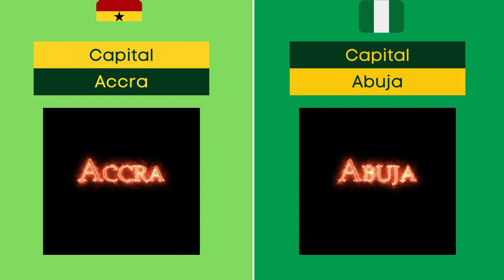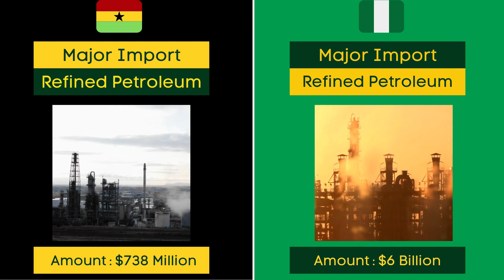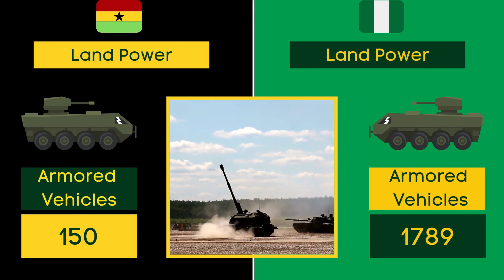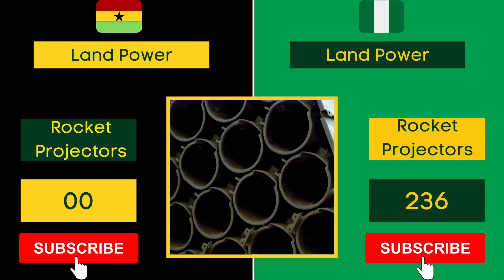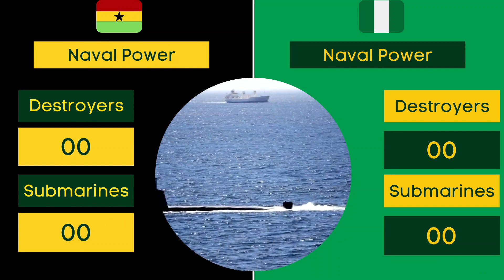Ghana VS Nigeria || Economy, Military Power Comparison 2020 || Power Projection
Ghana, officially the Republic of Ghana, is a country along the Gulf of Guinea and the Atlantic Ocean, in the subregion of West Africa.

Nigeria, an African country on the Gulf of Guinea, has many natural landmarks and wildlife reserves. Protected areas such as Cross River National Park and Yankari National Park have waterfalls, dense rainforest, savanna and rare primate habitats.

In this video, we have compared the economy, and military of these two (Nigeria vs Ghana) African Countries.

power projection